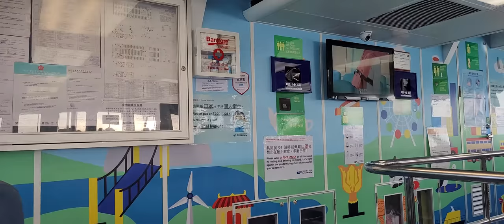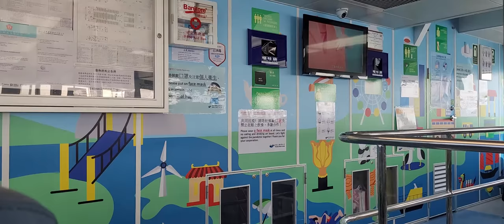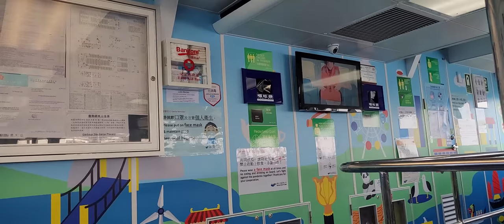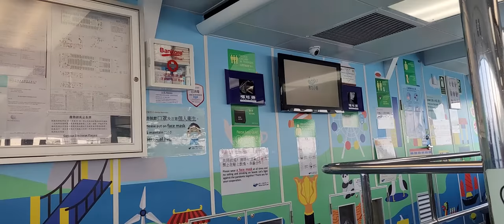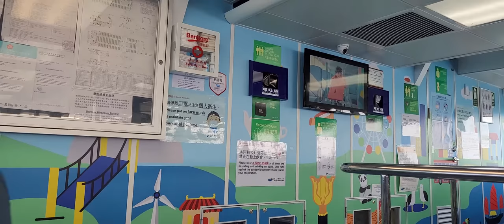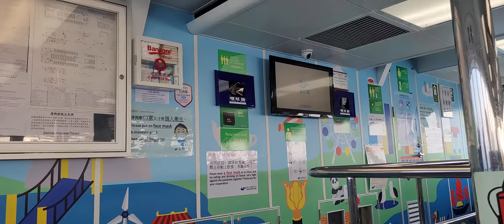港九小輪救生衣穿著示範 2022